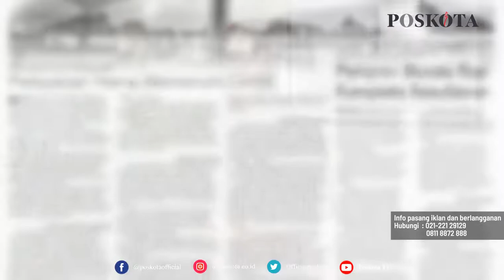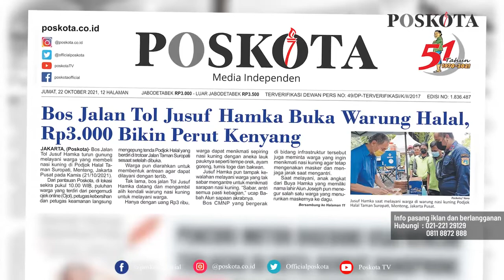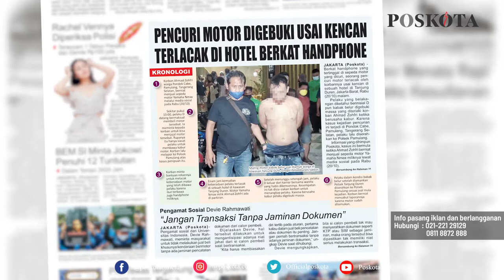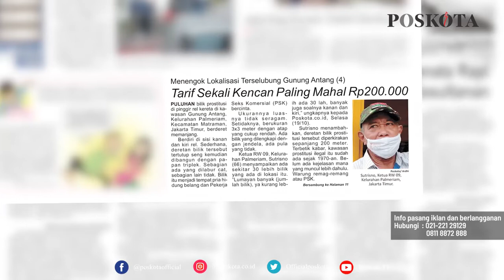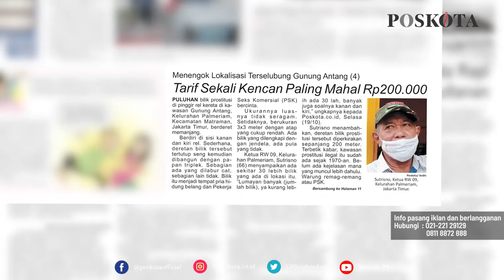HEADLINE HARIAN POSKOTA EDISI JUMAT 22 OKTOBER 2021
Harian Poskota menyajikan beberapa topik di antaranya Bos Jalan Tol Jusuf Hamka buka warung halal Rp3.000 bikin perut kenyang, pencuri motor digebuki usai kencan terlacak di hotel berkat handphone, tarif sekali kencan paling mahal Rp200 ribu di lokalisasi terselubung Gunung Antang.